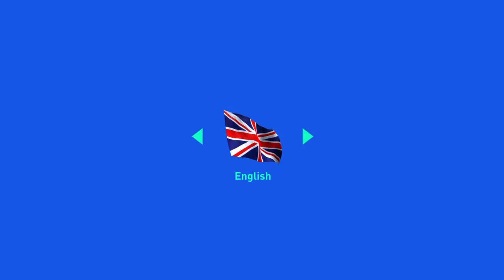Show him the Leg